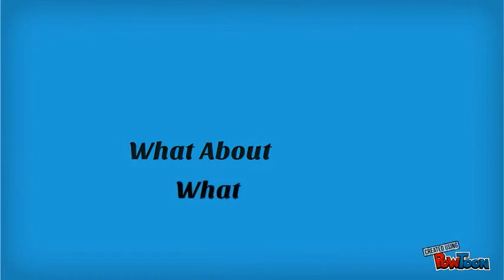What About Love *Auslly and Bori* Episode 6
Lilly:  Woah Tori chill
Tori: That bitch thinks he c-
Lilly & Karen: CHILL!
Tori: NO! I WONT CHILL! HE BROKE ME INTO A MILLION PIECES! AND HE DIDNT EVEN CARE! DO YOU KNOW HOW I FEEL!? HUH?
L/K: No
Tori: ALLY DOES BECK AND AUSTIN ARE TERRIABLE PEOPLE AND I WILL GET MY REVENGE!
Karen: (Sighs) J-Just don't go to far

~ With Ally and Niall~

Nially: ( Swimming in the pool)
Ally: ( being very silent)
Niall: What's wrong?
Ally: N-Nothing
Niall: LIE
Ally: (Sighs) Ok...you caught me there is something wrong (Smiles) You know me so well
Niall: Speak
Ally: M-My ex. He is bugging me by texting. and he wont leave me alone. (Sighs big)
Niall: Well he needs to chill
Ally: Escpially since Ill be moving soon
Niall: Your moving?
Ally: (nods)
Niall: (Frowns) I'm going to miss you.
Ally: Thanks but it wont make this any easier.
Niall: I guess that's true but. till then Ally...would you date me?
Ally: Are you sure? I only have 2 more weeks here
Niall: Yea...I'm sure I really like you and I want to date you but I cant if you leave.
Ally: (Smiles wide) I'll talk to my mom to stop the move but if it doesn't happen. I'll be glad to be your girlfriend till then
Niall: Yay! ( Kisses her cheek)
Ally: (giggles)
Niall: Wanna get out of the pool?
Ally: Yea! I'm starting to get cold anyways ( Gets out with Niall)
Niall: ( wraps a towel around them) Better?
Ally: (smile) Yea... ( Looks in his eyes) Thanks for being here for me
Niall: No problem...I know you have been through a lot
Ally: Yea
Niall: ( kisses her cheek) You go get changed I'll take you home in  a little bit
Ally: Ok ( Takes the towel off)
Niall: No..You keep It I know your cold
Ally: Thanks ( Goes to change)
Niall: ( Grabs her phone and texts Austin)

His text

This is Ally's New Boyfriend and if you don't leave her alone I will bust your fucking head open you hear me moon!? *Sends and deletes it from her phone so she doesn't see it*

End
 but he can still see the text on his phone